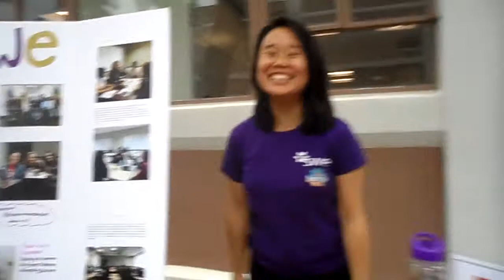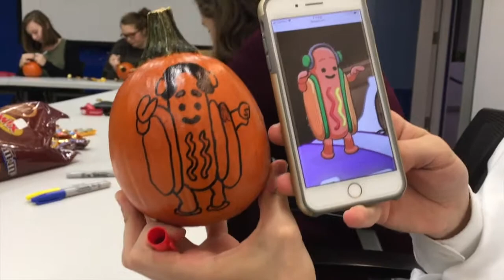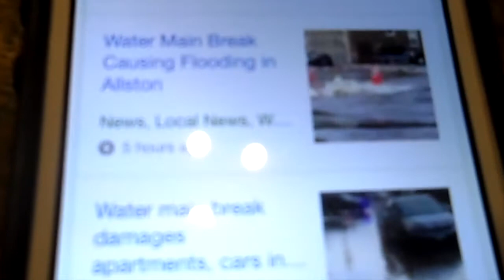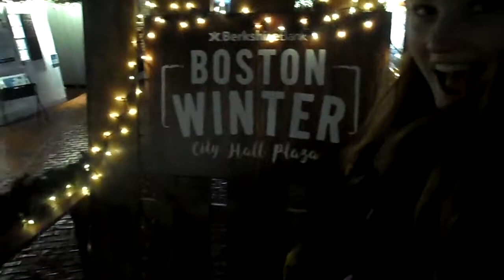WHAT!??! We're Seniors?! Memes and memories of Fall 2017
Honestly I can't say anything but I love everyone who has helped make my second to last semester amazing!

Music
"Shut Up and Dance" ~ Walk the Moon
"Unsteady" ~ X Ambassadors
"1000 Ships" ~ Rahcel Platten
"Best Day of My Life (Cover)" ~ Misty Brown
"This is Halloween" ~ The Nightmare Before Christmas
"Someone New" ~ Hozier
O Channukah, Jingle Bells, O Christmas Tree ~ Jingle Punks